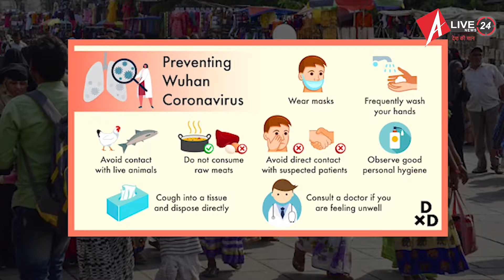कोरोना को लेकर सोशल मीडिया में ट्रोल हुए अमिताभ बच्चन